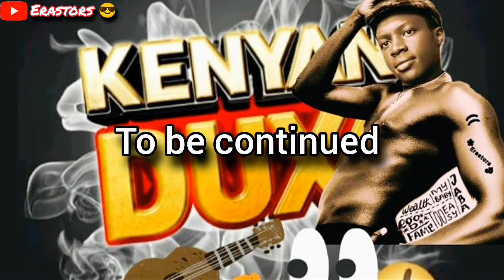PRICE OF SURVIVAL - Don't taste ⛔ 😂😂😂 (Kenyan comedy movie)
BrightoneTheePL LoyaltyTestKenya @DIANA BAHATI @Diana & Albert show @J&C Loyalty test @Mary Mawia @SAFARA GATHIMITI @Thee Pluto Show @Lamonike @LEVYNE TV.